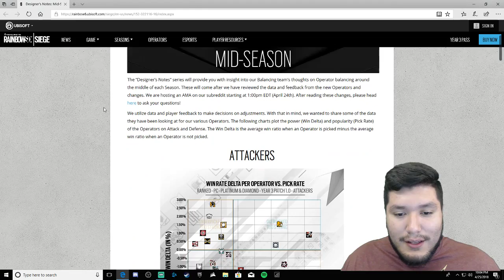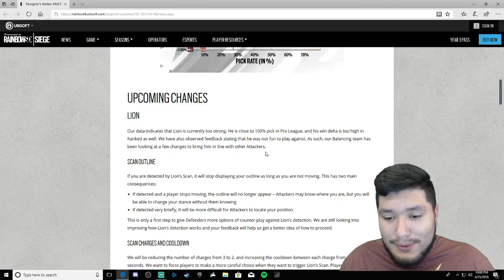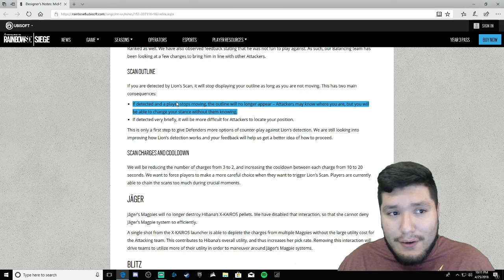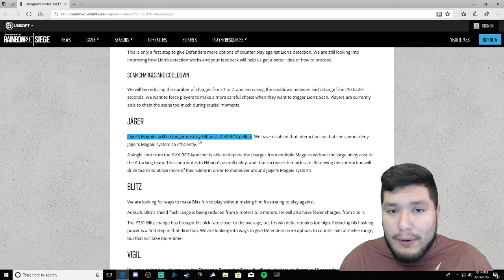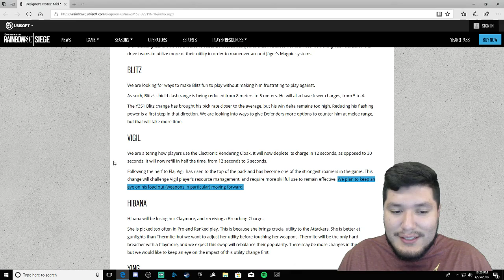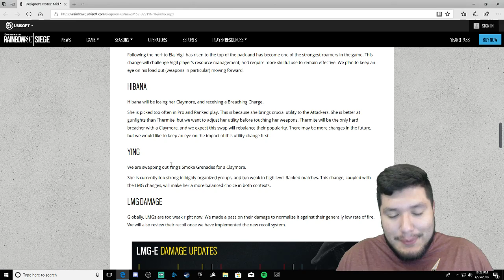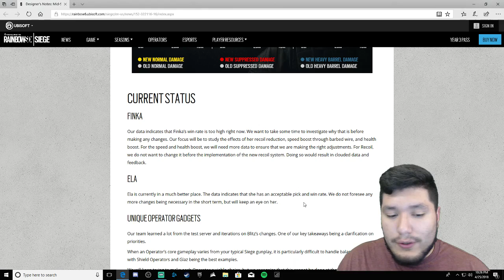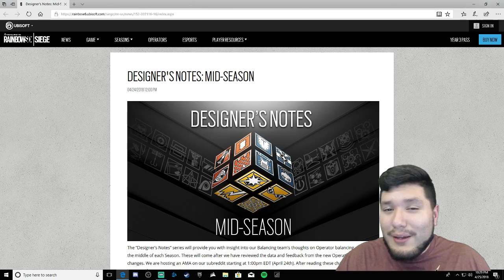Lion and Vigil Nerf? Huge Changes Coming! - Rainbow Six Siege Year 3 Season 1 Mid Season Changes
On Twitch every night at 7pm CST. Come join the fun!